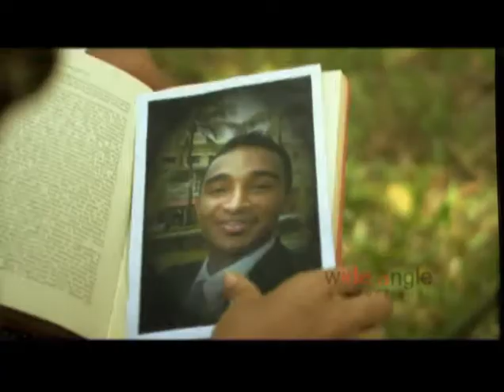Mang Thaniyen Avidin - Vinod Attanayake From Music.lk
Mang Thaniyen Avidin -  Vinod Attanayake